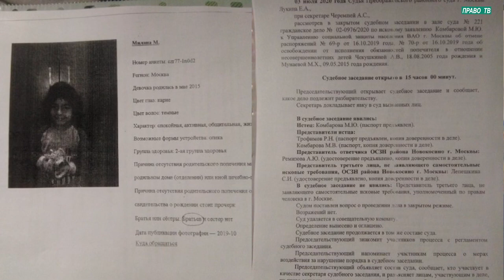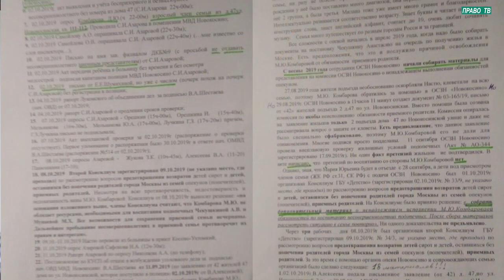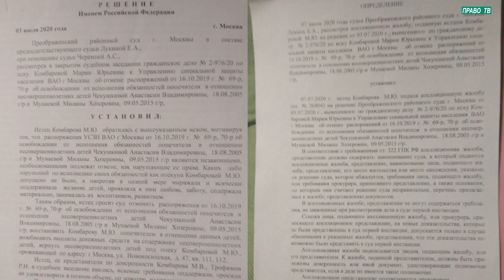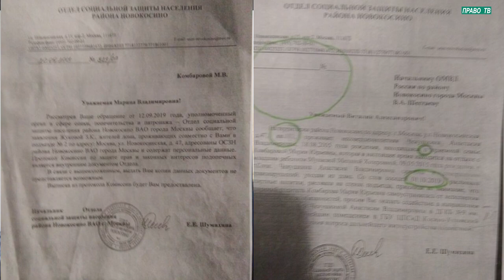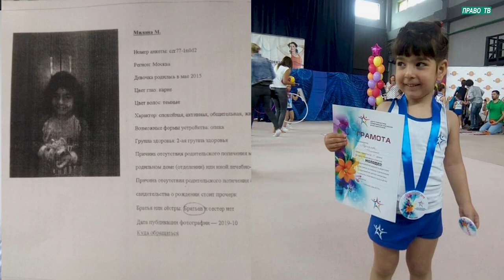Защитим детей! Хасай Алиев, Карина Иванова:"Этих людей нужно судить". Право ТВ.